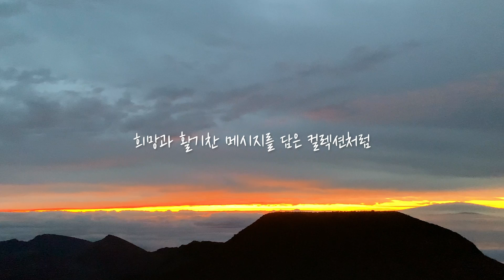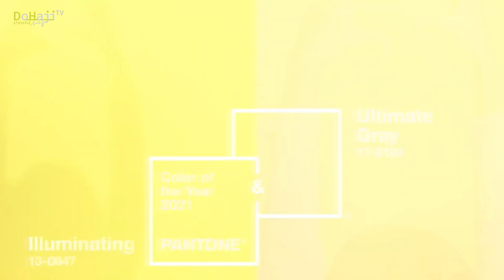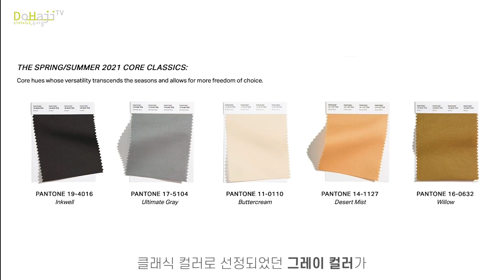2021년 패션트렌드 4가지와 10가지 아이템 👩🏻‍💻| 알면쉬운 코로나 시대의 21 S/S 트렌드 알고 입으세요~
이번 2021 S/S 시즌 패션 트렌드를 총4가지로 나누어서 말씀드리고,
꼭 주목해야 될 아이템 10가지로 정리해서 알려드릴게요:)

우리 생활 속에 코로나19 가 찾아 왔고,
이로 인해 패션업계 또한 많은 영향을 받았답니다.

그럼 저와 함께 재밌게 2021 S/S 패션 트렌드 알아볼 준비 되셨나요?!

•Item Details•
⌲ Necklace: Alighieri 알리기에리 / Virgo 처녀자리 팬던트
                    : Tiffany&Co 티파니 / Smile Pendant 스마일펜던트 / Gold / Size L
⌲ Earrings: Ring by Rung 링바이렁

• Fashion Trends •
Chapter1 컬러 (2:55)
1. 일루미네이팅 (3:43)
2.  얼티밋그레이 (3:58)

Chapter2 소재 (5:04)
1. 시스루 & 아일렛 & 피시넷 & 메시망 (5:05)
2. 가죽 (5:24)
3. 니트 (5:32 )
4. 코튼 (5:47)
5. 시폰 (5:59)

Chapter3 패턴 (6:06)
1. 플라워 (6:07)
2. 기하학 (6:21)
3. 그래픽 (6:35)
4. 스트라이프 (6:51)
5. 폴카닷 (7:03)

Chapter4 실루엣 (7:12)
1. 숄더 (7:13)
2. 길이 (7:26)
3. 오버사이즈 (8:02)
4. 넥라인 (8:15)
5. 미니멀 (8:34)

• Fashion Items •
1. 오버사이즈 셋업수트 (9:13)
2. 가죽 자켓 (9:41)
3. 아노락 & 스웨트셔츠 (9:53)
4. 크롭탑 (10:27)
5. 오버사이즈 셔츠 & 셔츠 드레스 (10:40)
6. 컷아웃 니트 (10:58)
7. 아일렛 & 메쉬망 & 피쉬넷 (11:08)
8. 폴로 칼라 (11:27)
9. 롱원피스 (11:39)
10. 볼 캡 & 버킷 햇 (11:57)

영상이 도움이 되셨다면, '좋아요'와 '구독' 그리고 '소중한 댓글' 부탁드립니다.
감사합니다🙆🏻‍♀️

•MUSIC INFO•
⌲ Dylan Emmet - Never Be Friends